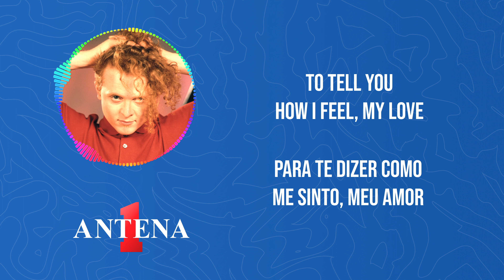Antena 1 - Simply Red - You Make Me Feel Brand New - Letra e Tradução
Bem-vindos de volta ao canal da Antena 1, onde exploramos pérolas musicais!

Simply Red, liderado pelo carismático Mick Hucknall, é conhecido por suas baladas soul e pop que conquistam corações. "You Make Me Feel Brand New" é um exemplo brilhante da habilidade da banda em transmitir emoções profundas.

Não perca as próximas análises e traduções de músicas envolventes.

Tradução:
Meu amor
Eu nunca encontrarei palavras, meu amor
Para te dizer como me sinto, meu amor
Simples palavras não poderiam explicar

Precioso amor
Você segurou minha vida em suas mãos
Criou tudo o que sou
Ensinou-me a viver novamente

Só você
Veio quando eu precisei de um amiga
Acreditou em mim, nos bons e maus momentos
Esta música é para você
Cheia de gratidão e amor

Você me faz sentir novo em folha
Pois Deus ter me abençoado com você
Eu canto essa música, porque você
Me faz sentir novo em folha

Meu amor
Sempre que eu estava inseguro
Você me levantou e me fez ter certeza
Você me devolveu meu orgulho

Preciosa amiga
Com você, eu sempre terei um amiga
Você é alguém quem eu posso depender
Para andar em um caminho que, às vezes, termina

Sem você
A vida não tem significado ou rima
Como notas de uma música desafinada
Como eu posso recompensar
Por você ter fé em mim?
Deus, é você
Por Deus ter me abençoado com você

Oh, oh, doçura
Me fazendo, me fazendo, me fazendo
Sentir tão novo em folha
Oh, você